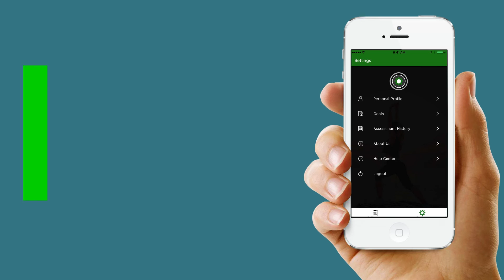Parkinson's Physical Therapy program - Exercises delivered through Parkinson's app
9zest Parkinson's Therapy app designed for all Parkinson's therapy needs. It includes Workout plans which are customized by expert coaches. The workouts are designed to :
Increase walking stamina
Improve balance and reduce fall
Enhance speech clarity
Eliminate muscle pain
Improve swallowing and chewing
Reduce drooling

The workout plans additionally helps you to improve your posture and gait, decrease freezing episodes, enhance facial expressions as well help you get better sleep.
As you login, the app will ask you to complete your profile with some of your basic details, followed by assessment questions which will help us understand your current symptoms.

The artificial Recommendation Engine “9zest Smart” will provide you the best PD expert advice and you will be able to get a coach assisted video based exercise plan which will be designed as per your need.

You will also be able to view your workout history, edit your workout days and time slots and take your assessments again as well.

Please leave your suggestions in the comment box below.